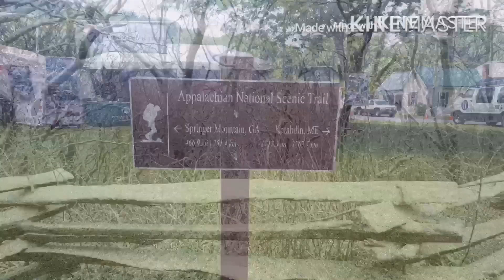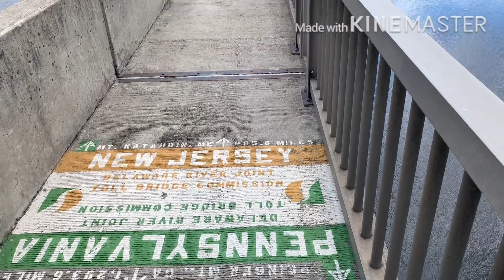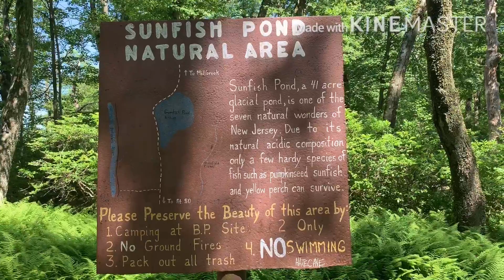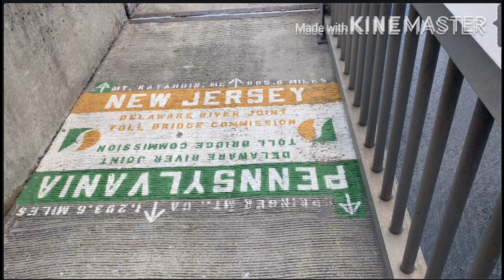Day 101 of my Appalachian Trail through hike.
Delaware Water Gap to tent site at mile 1303